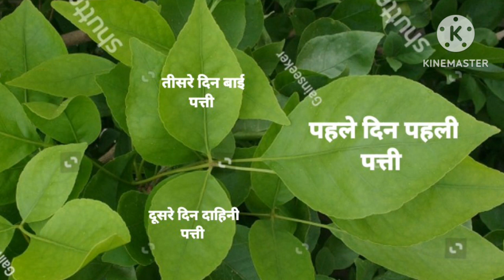कितना भी बड़ा नशा हो एक हफ्ते में छूट जायेगा | @baatmanki